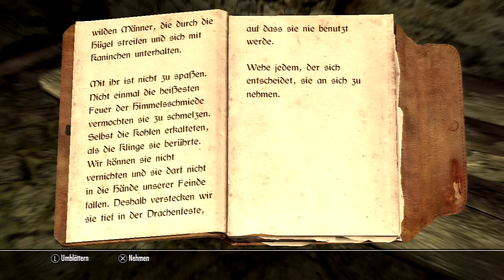TES: Skyrim - Ebenerzklinge [Ebony Blade]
1. Geht nach Weißlauf zur beflaggten Mähne und redet mit der Wirtin über Gerüchte
2. Sprecht mit dem Jarl über seine Kinder
3. Redet mit dem Sohn vom Jarl und sucht die flüsternde Dame
4. Klaut den Schlüssel vom Jarl oder Farengar